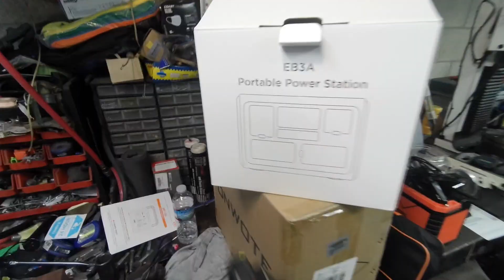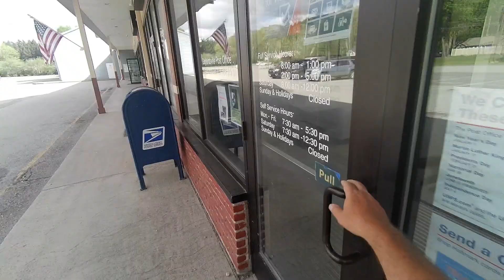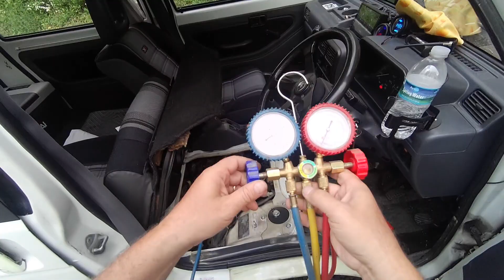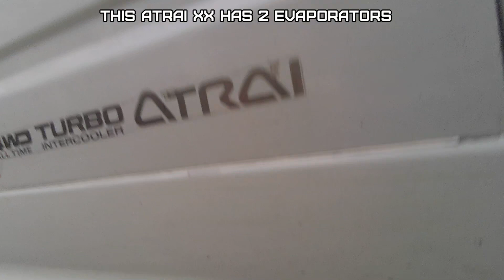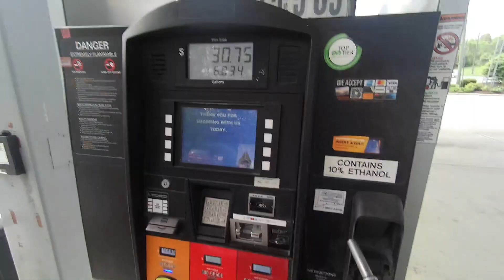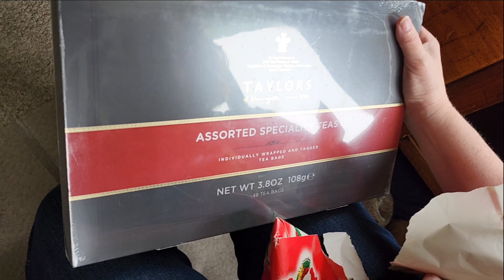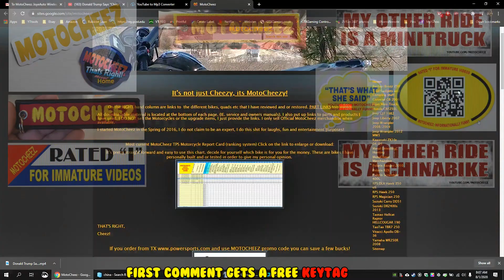MircroVan and Minitruck with some diner food reviews, AC recharging, shopping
On todays video I use BOTH the Microvan and minitruck! do a few food reviews, recharge the AC in the Atrai XX. some bitching and moaning and cruising around CT

Daihatsu S83 U-joint

Dual battery isolator
Azdome dashcam 3 cam mirror monitor
100 watt SD Bluetooth amplifier
Pancake PA speaker
Pressure washer sand blaster
145r12 Mud Snow Super Digger 2 tires
12 volt personal fan
Reclining Chair bed
Rear door struts
Compact 4000 BTU heater
Compact propane stove 10000 BTU
Lid stay hinges (need to modify)
Angle bracket braces
Car fire extinguisher
Piano hinge
Glowshift AFR gauge kit
Mag mount flat CB antenna
President Bill tiny CB radio
4 USB 3 socket volt gauge splitter
Chums wallet
Android head unit
Boost, Vacuum gauge 15lbs
Tire pressure monitor system
Combination cup and phone holder

Video Audio products used:
Insta360 One X2 360 cam
OEM selfie stick
Ordo EP7 4k headgear camcorder
GoVision Royale video glasses
DJI Mavic Pro Drone
DJI 8331 low noise propellors
Samsung S22 U5G Smartphone

Custom intro music and Voice intros by Harp C Chord, Ryan Harper.